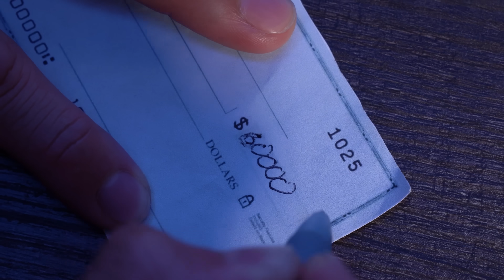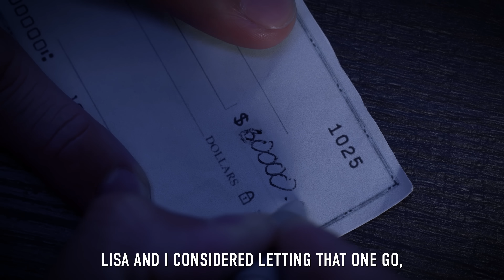Blind Man Is ROBBED Asking For Help, What Happens Is Shocking | Illumeably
CREDITS:
Executive Producer: Rishi Jethi
Producer: Namitha Palasamudram
Writer & Director: Rishi Jethi
Director of Photography: Honna Afzal, Drew Howard
Editor: Adrian Neria
Audio: Jackson Lennon
Production Assistant: Son Vo, Alfredo Sanchez

Actors:
Bill - Mark Heidohrn
Clay - Alex Jason Lee-King
Roger - William To
Lisa - Jaime Melendez
Homeless Man - Son Vo